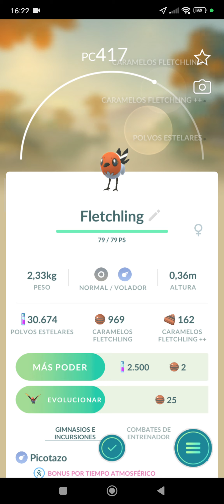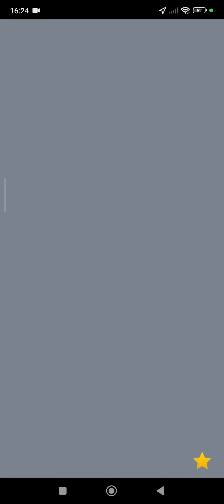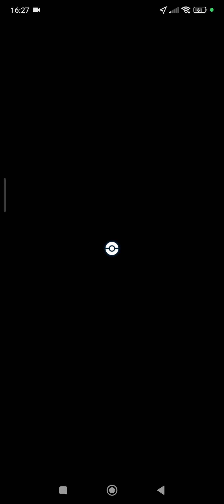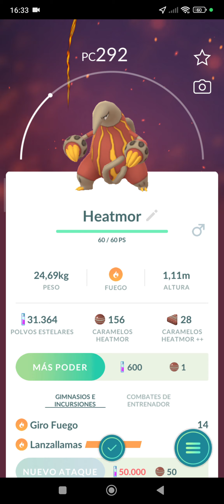52- Pokémon go - Capturando pokemons y combates...